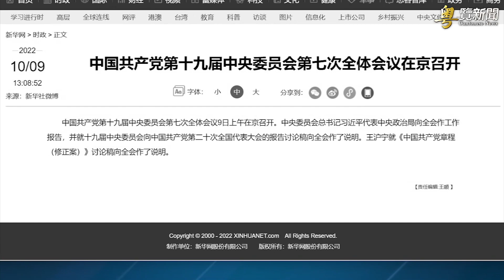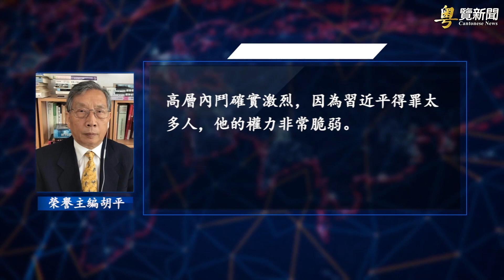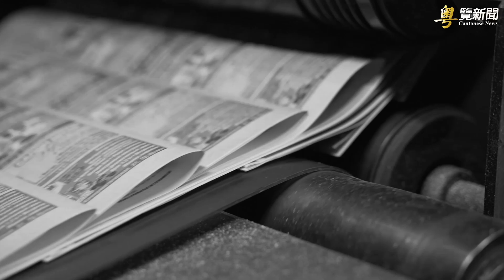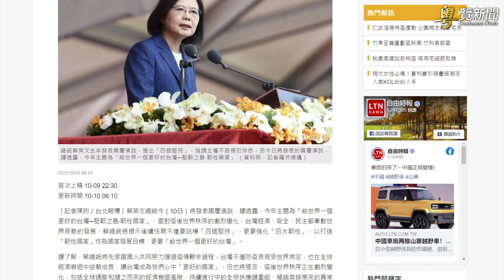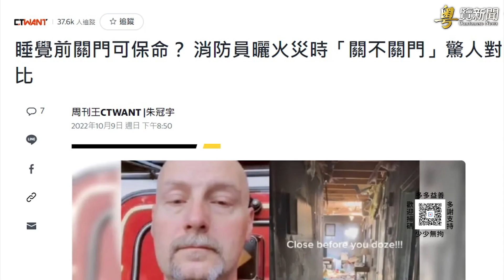軍報為何釋這種信號？七中全會現詭異 主播：黃曉翔 芬妮【希望之聲粵語頻道-粵覽新聞】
内容提要：
七中全會現詭異 天安門十米一警察
中共在公佈疫情前 已開始囤積口罩手術衣
蔡英文國慶演說：給世界一個更好的台灣
俄內部忙找戰犯 英媒：國防部長寧願被炒魷魚
睡前關門可保命？美消防員曬驚人對比